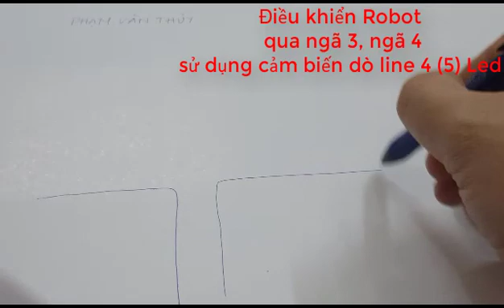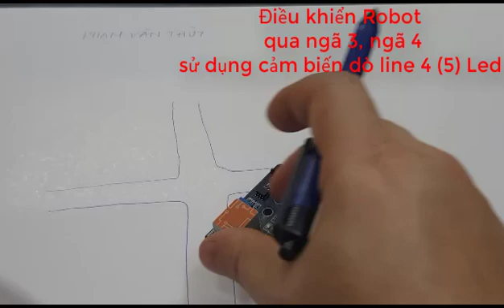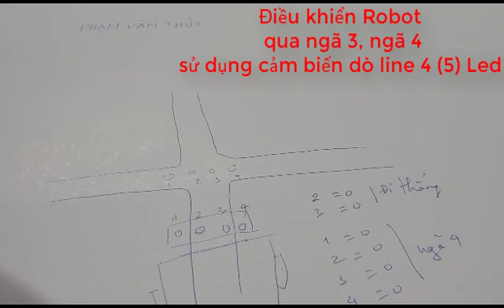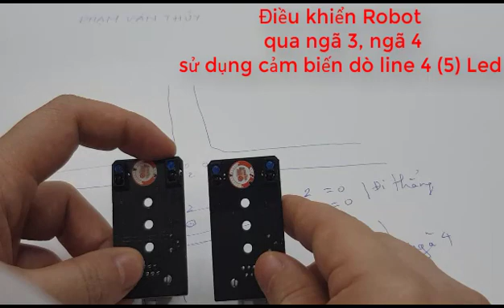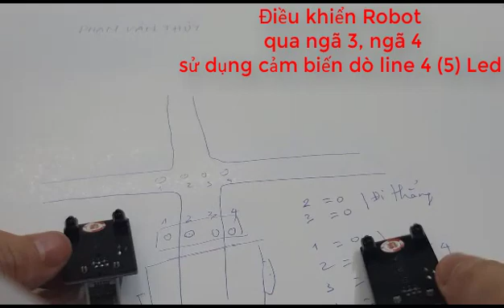Qua ngã 3 ngã tư bằng cảm biến dò line 4 5 Led - Lập trình điều khiển Robot Grobot - Gara Block -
Lập trình điều khiển Robot Grobot - Gara Block - Qua ngã 3 ngã tư bằng cảm biến dò line 4 5
STEM-Robotics là hoạt động giáo dục dành cho trẻ em thuộc độ tuổi học sinh tiểu học và phổ thông nhằm tạo sân chơi trí tuệ, sáng tạo và bổ ích cho học sinh, cũng như khích lệ hoạt động giáo dục trong trường học, tạo cơ hội cho các em được tham gia các hoạt động có tính khoa học, tập làm quen với KHOA HỌC KỸ THUẬT (KHKT). STEM-Robotics là môn tiêu biểu trong giáo dục STEM – tích hợp các môn Khoa học (Science), Công nghệ (Technology), Kỹ thuật (Engineering) và Toán học (Mathematics).
Để phát triển phong trào học tập Khoa học vui tại trường, tạo cho các em hoạt động thiết thực. Xin giới thiệu đến các Quý Phụ huynh và các bạn học sinh khóa học STEM - Robotics dành cho các em tuổi từ 06 - 18 tuổi.

MỤC TIÊU CHƯƠNG TRÌNH
📍 Với xã hội: tăng số lượng học sinh lựa chọn theo đuổi các lĩnh vực STEM, tạo ra lực lượng lao động kỹ thuật chất lượng cao.

📍 Với nhà trường: nâng cao năng lực và chất lượng giảng dạy các môn khoa học, công nghệ, kỹ thuật và toán học, tạo động lực học tập cho học sinh, tạo sự khác biết.

📍 Với học sinh: được định hướng và chuẩn bị cho sự nghiệp trong lĩnh vực STEM được trang bị kỹ năng cần thiết trong thế kỷ 21 hình thành đam mê và khả năng tự học.

LỢI ÍCH CỦA CHƯƠNG TRÌNH STEM - ROBOTICS
🌳Xây dựng và hình thành các kỹ năng mềm: tư duy chiến lược, giải quyết vấn đề và làm việc theo nhóm.
🌳Xây dựng môi trường học tập tích cực, thân thiện, tư duy sáng tạo, năng động và trách nhiệm.
🌳Xây dựng và hình thành nhân cách cho học sinh từ các chủ đề thực tiễn mang tính nhân văn.
KẾT THÚC KHÓA HỌC HỌC SINH SẼ ĐẠT ĐƯỢC:
🙅‍♂🙅‍♀ Kỹ năng làm việc nhóm
🙅‍♂🙅‍♀ Kỹ năng thuyết trình, giải quyết vấn đề
🙅‍♂🙅‍♀ Tư duy hệ thống, tư duy phản biện
🙅‍♂🙅‍♀ Kiến thức về kỹ thuật thông qua việc xây dựng mô hình và lắp ráp Robot
🙅‍♂🙅‍♀ Kiến thức và sử dụng công nghệ thông qua việc lập trình
🙅‍♂🙅‍♀ Kiến thức toán học thông qua việc tính toán tối ưu vận hành của Robot
🙅‍♂🙅‍♀ Kiến thức về khoa học thông qua chủ đề của từng bài học xuyên suốt năm học.

Lap trinh dieu khien Robot# Scratch# GRobot#Garablock#dò line#Line follower#cảm biến siêu âm#Ultrasonic sensors#servo